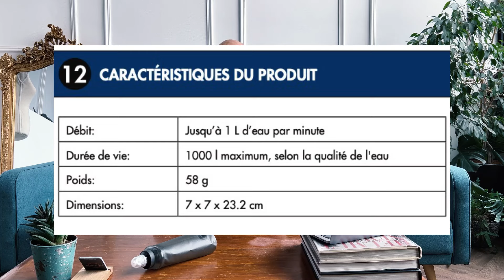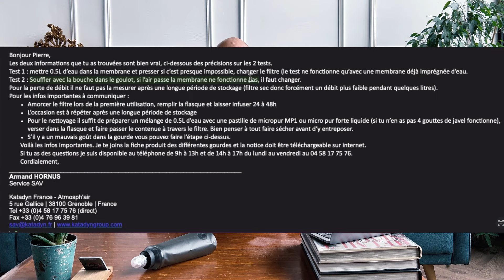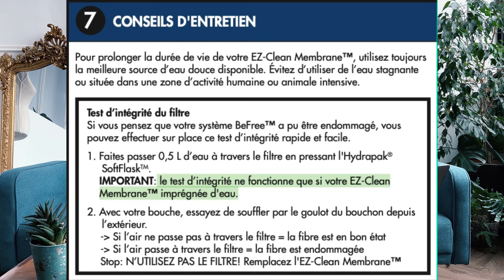FIABILITE DE CETTE GOURDE FILTRANTE KATADYN BE FREE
Dans cette video, je vous parle de ma grosse incertitude vis à vis de cette gourde que pourtant j'adore.

La Be Free de Katadyn m'accompagne depuis plusieurs années et sincèrement je l'adore. Je la trouve très pratique. D'ailleurs lorsque j'ai voulu changer de gourde je suis resté chez Katadyn en optant pour une Be Free Tactical.

Mais une forte divergence de propos entre la notice et plusieurs personnes du SAV me mettent dans le doute et surtout m'irritent au plus au point lorsque l'on sait que l'on parle de santé voir de la vie d'une personne.

J'ai vraiment hate d'avoir votre retour à la fois sur ce que vous utilisez comme gourde filtrante pour votre alimentation en randonnée pédestre et lors de vos bivouacs mais aussi sur votre avis vis à vis du SAV Katadyn.

MATERIEL
➡️ Sac à dos OSPREY Levity 60 Litres
➡️ Duvet Quilt Enlightened Equipment Revelation Custom (850 Cuin) -12C Long Xwide 10D Outside 7D Inside

ALIMENTATION HYDRATATION
➡️ Popote Toaks 550 ml Titane
➡️ Réchaud Pocket Rocket 2
➡️ Tasse Fold a cup 30 cl
➡️ Tasse Fold a cup 60 cl
➡️ Couteau Suisse
➡️ Bassine pliable (plus en vente mais équivalence ici)

➡️ Chaussettes X-Socks Run Speed 2

TECHNOLOGIE
➡️ Clé usb
➡️ Chargeur Anker USB 24 W
➡️ Perche selfie ATUMTEK 60''
➡️ PowerBank Anker PowerCore Essential 20000mAh USB-C - 18W

L’envoies par une sociétés, d’objets, matériels, vêtements, aliments ou autres est possible. Cependant le narrateur s’autorise à :
* ne jamais parler du produit (parce qu'il n'en voit pas l'intérêt ou qu'il n'a pas pu le tester).
* parler du produit après un délai défini par lui même (afin d'avoir le temps de le tester).
* aborder les aspects positifs ou négatifs de celui ci en toute objectivité.
* ne pas renvoyer le produit s’il n’y a aucun emballage affranchi l’accompagnant à la réception